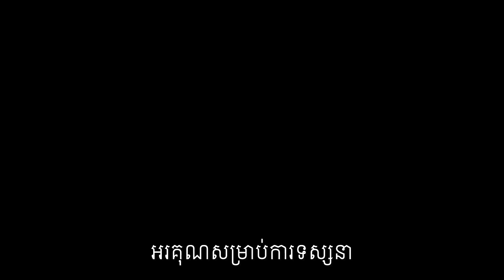សុខភាព៖ ការយល់ខុសអំពី កាត់បន្ថយសាច់ និង តមសាច់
បកស្រាយដោយ​លោក លី ប៉េង តែ (Ly Peng Te)
ប្រភព៖ Ly Peng Te

បេសកកម្មរបស់យើងខ្ញុំគឺចែករំលែកចំណេះដឹងសុខភាពដល់ប្រជាជនកម្ពុជា
.: ហេតុអ្វីបានជាយើងបង្កើតឆាណលនេះឡើង :.
១. ដើម្បីជាឯកសារចំនេះដឹងសុខភាព
២. អាចអោយប្រជាជនកម្ពុជាទទួលបានចំណេះដឹងគ្រប់ពេលវេលា គ្រប់ទីន្លែង
២. ជាបណ្ណាល័យសុខភាពសម្រាប់ប្រជាជនកម្ពុជា

យើងខ្ញុំសង្ឃឹមថាវីដេអូក្នុងឆាណលនឹងបានជាប្រយោជន៍ដល់ប្រជាជនកម្ពុជា។